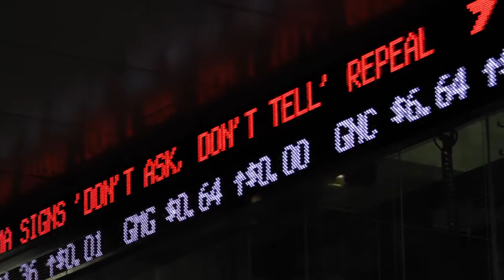"Go Forward": Trailer - thefinalmovement.com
The Final Movement and NNSW Evangelism Department present "Go Forward". This documentary examines the failings of many Western Churches to experience genuine growth. The full documentary is available for free viewing

Copyright - The Final Movement 2011